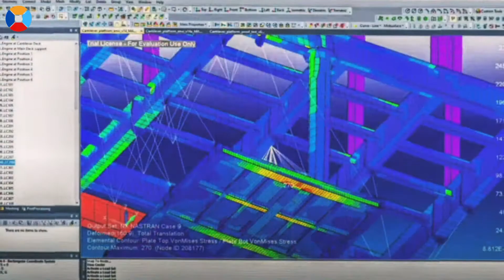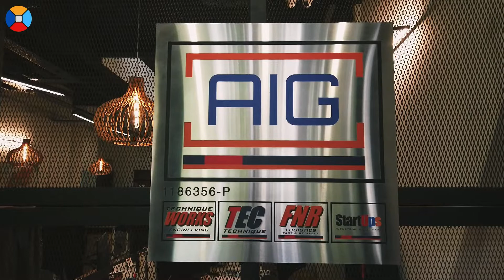AIG Merdeka 2021 : Setia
Buat pertama kalinya Malaysia akan meraikan ulang tahun kemerdekaan ke 63 dalam norma baharu disebabkan virus COVID-19.

Sempena Hari kebangsaan pada tahun ini, Kami mengajak untuk imbas kembali memori sepanjang proses perjalanan kami
untuk memupuk semangat patriotism yang ada pada diri.